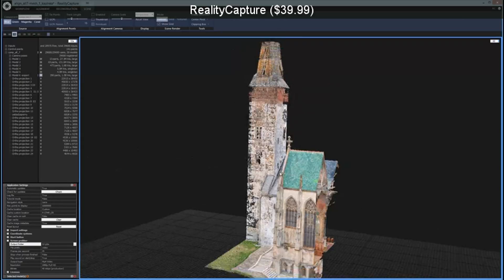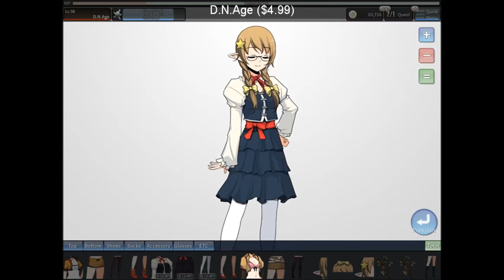SteamBro: Random Games (2017-05-01 #014745)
00:04 Witanlore: Dreamtime ($6.99)
00:10 Motorama ($19.99)
00:17 Trials Fusion&x2122 ($19.99)
00:23 VR Ping Pong ($9.99)
00:30 RealityCapture ($39.99)
00:37 Republique ($24.99)
00:45 Polandball: Can into Space! ($2.99)
00:55 Space Channel 5: Part 2 ($7.99)
01:03 Axes and Arrows ($9.99)
01:10 Vega Tank ($4.99)
01:16 D.N.Age ($4.99)
01:23 Uncrewed ($11.99)
01:30 MXGP3 - The Official Motocross Videogame
01:37 Zombie Killin' ($1.99)
01:43 She Remembered Caterpillars ($11.99)